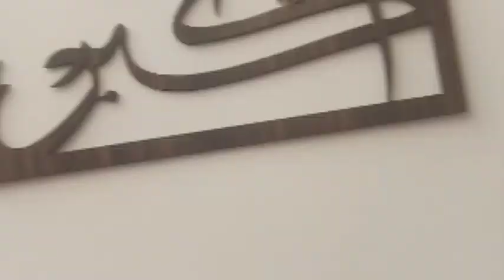visit at bharia town || dawat in-laws k Ghar || bacho NY Kiya khoob enjoy dancing fountain ko